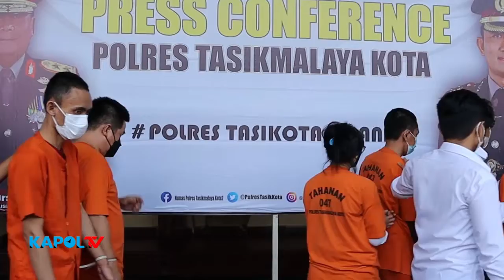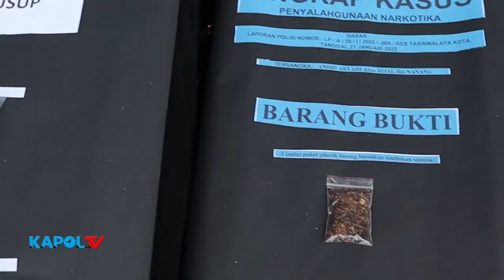KURUN WAKTU SEBULAN, POLRES TASIK KOTA TANGKAP ENAM PEMAIN BARU NARKOBA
Media dalam jaringan KAPOL.TV
kabarparlemen.id | kabarpasundan.id | kabarpantura.id | kabarpakuan.com | kabarpangandaran.com | kabarpesantren.id | kabarsekolah.id | kepundanbanten.com